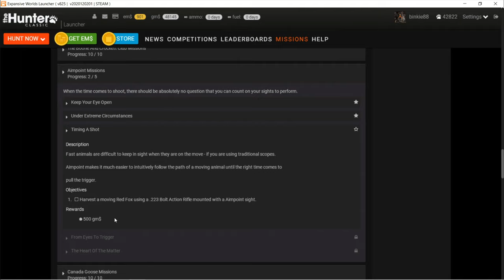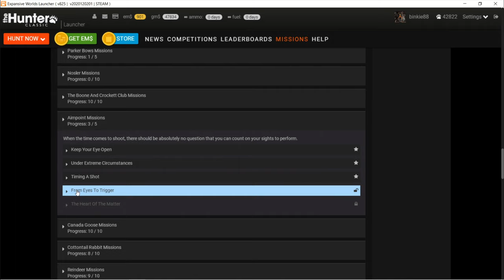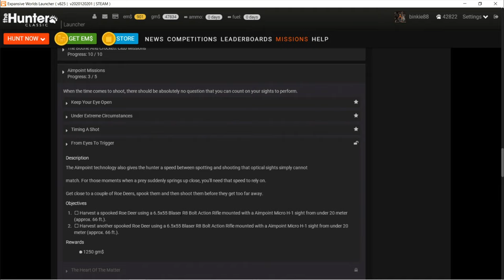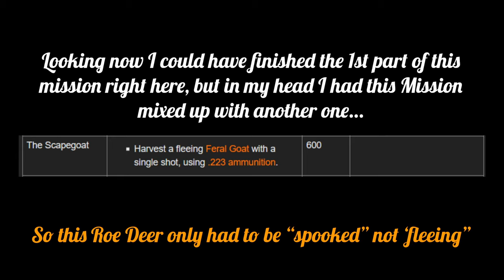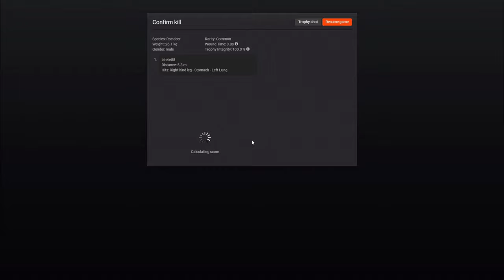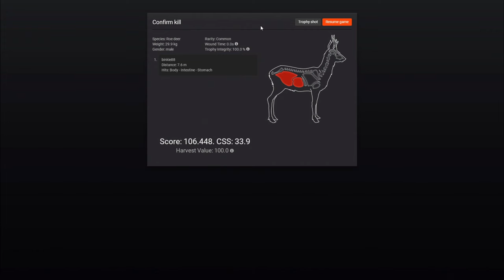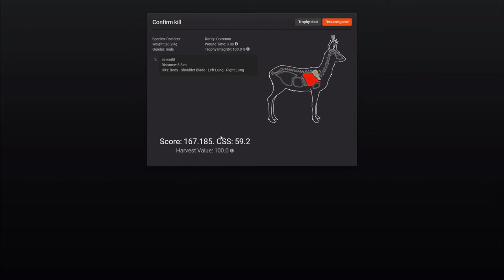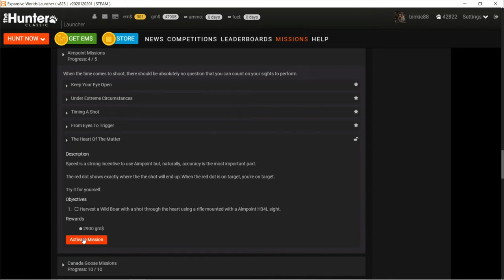the Hunter Classic: Aimpoint Missions [#3] mission 3&4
3rd & 4th Mission